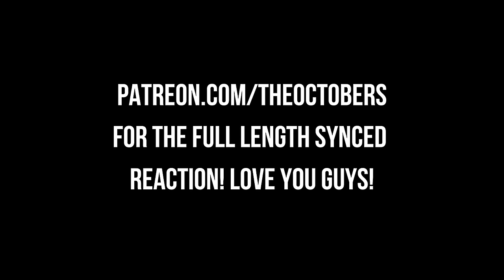How Have We Never Watched This? KILL BILL: VOLUME 1 (2003) MOVIE REACTION! - First Time Watching!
KILL BILL: VOLUME 1 (2003) MOVIE REACTION!! - First Time Watching!

Join us as we watch "Kill Bill: Volume 1" for the first time! Our movie reaction will have you on the edge of your seat as we experience this classic film for the first time. Don't miss out on our entertaining reactions and analysis of this iconic movie!

00:00:00 Intro
00:01:26 Kill Bill: Volume 1 Reaction
01:02:39 Outro